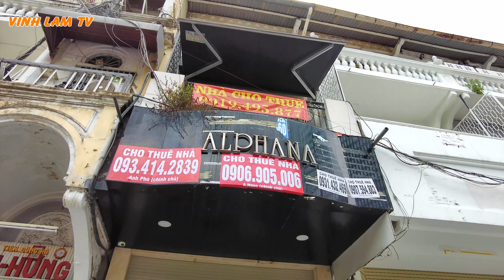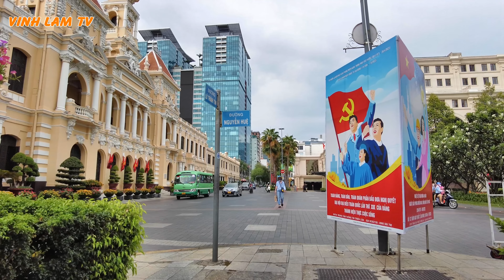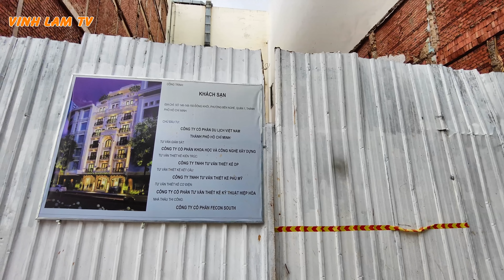Đóng cửa PHÁ SẢN mặt bằng Đường Lê Lai - Lê Lợi - Lê Thánh Tôn và siêu thị PARKSON Sài Gòn